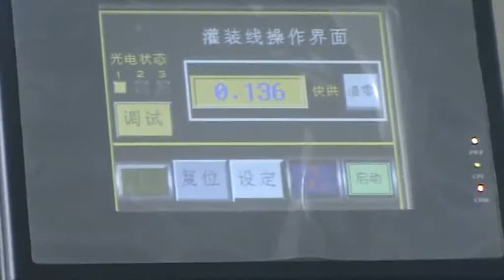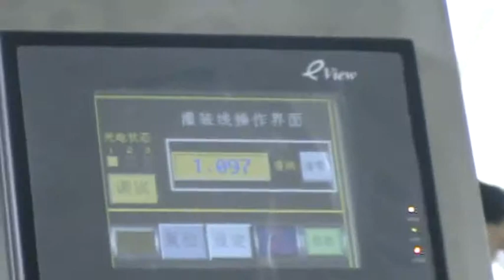灌装机：旋盖机